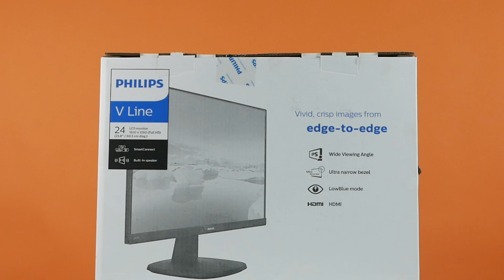Обзор Монитора Philips 243V7QJABF | Ситилинк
Товар: [#484891]